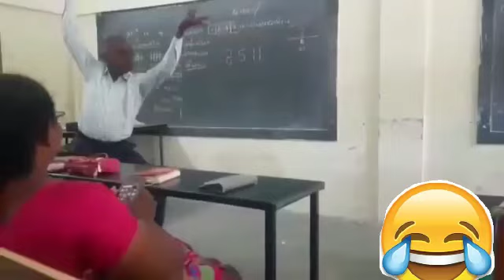At the age of 60+ 👏👏🕺